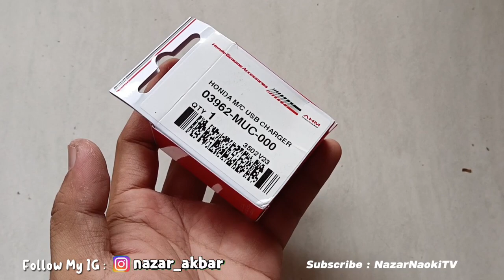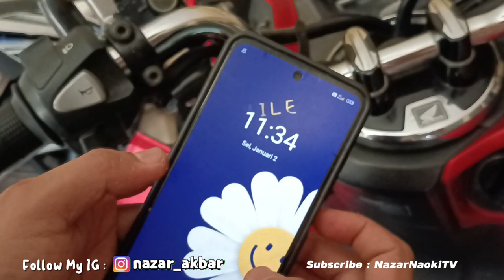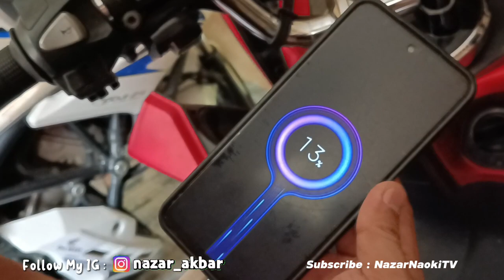Adaptor Charger Motor PCX 150#pcx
yu kita Unboxing & Review Adaptor Charger Motor PCX 150 cc 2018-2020

cara pasang dan penggunaan nya